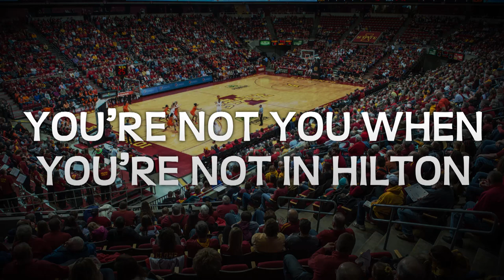You're Not You When You're Not in Hilton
Don't miss Iowa State Women's Basketball in Hilton Coliseum Saturday, Jan. 23rd when the Cyclones host the Baylor Bears.